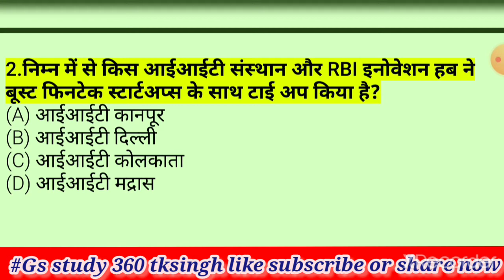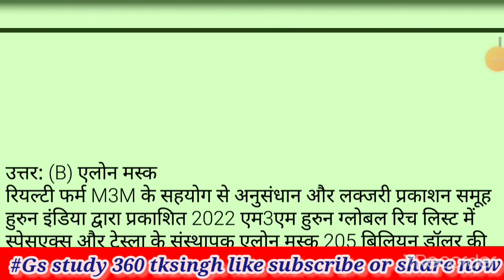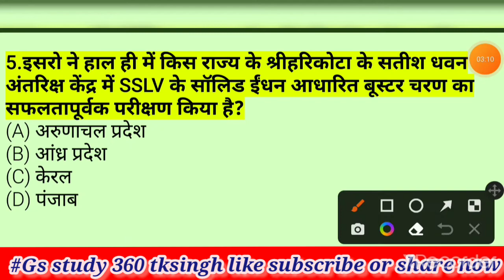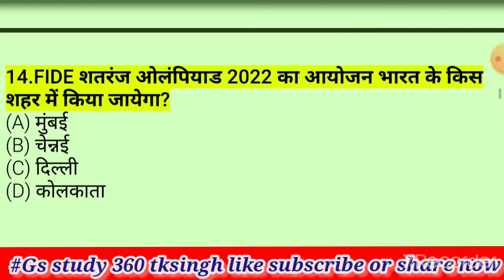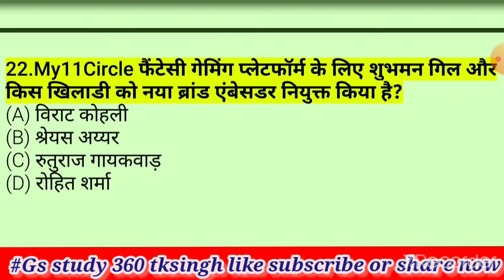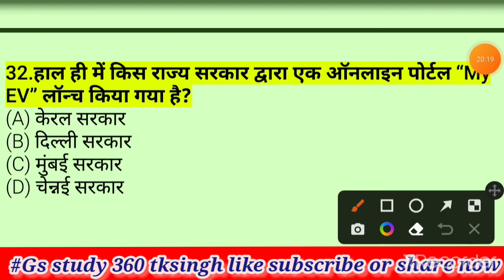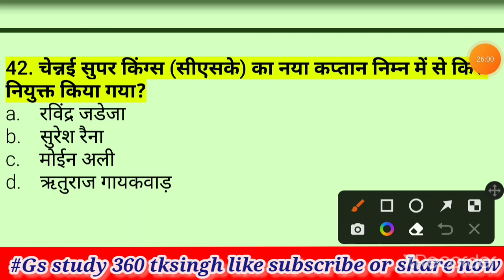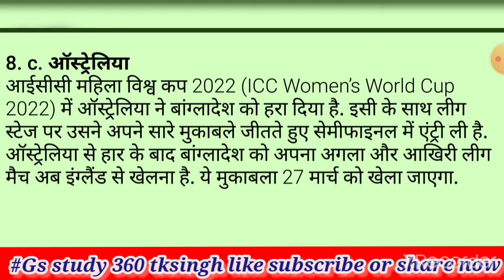21MARCH to 27March | Weekly Current Affairs 2022 | 50+ Important MCQ |वीकली करंट अफेयर्स by tksingh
21MARCH -27March | Weekly Current
Affairs 2022 | 50 Important MCQ | Current
Affairs

युवा करंट अफेयर्स इन हिंदी पीडीएफ
टुडे करंट अफेयर्स इन हिंदी पीडीएफ
करंट अफेयर्स प्रश्नावली 2022
करंट अफेयर्स पीडीएफ डाउनलोड
2022 in Hindi
करंट अफेयर्स प्रश्नावली 2022 PDF
करेंट अफेयर्स क्विज
# एसएससी परीक्षा
आईएएस | पीसीएस परीक्षा
# एमबीए परीक्षा
# बैंक परीक्षा
# UPTET Question Papers
# Teacher Recruitment 2021
# Education News
# UPTET (UP Teacher Eligibility Test)
Sarkari Naukri Videos: Latest Sarkari Naukri
# Sarkari Naukri Alerts
# CTET
# Sarkari Result
current affairs bankersadda
current affairs weekly
current affairs weekly in hindi
weekly current affairs gradeup
weekly current affairs bankers adda
weekly current affairs pdf in
hindi
weekly current affairs october
2021
weekly current affairs vision ias
weekly current affairs january
2022

21MARCH to 27March | Weekly Current Affairs 2022 | 50+ Important MCQ |वीकली करंट अफेयर्स by tksingh